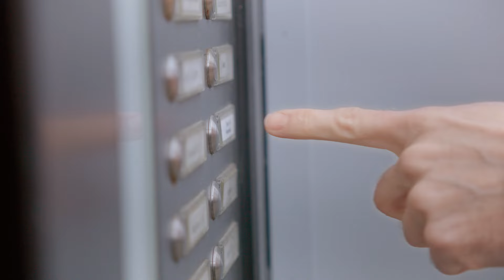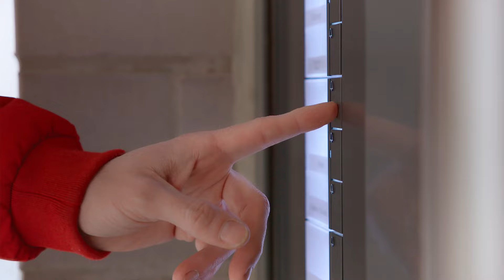1,4 Millionen Euro gehen nach Wolfsburg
Bei diesem Monatsgewinn hat unser Moderator Felix alle Hände voll zu tun, um Schecks im Gesamtwert von 1,4 Millionen Euro zu verteilen. Herzlichen Glückwunsch zum Monatsgewinn im März nach 38444 Wolfsburg.

700.000 Euro gehen in den Postcode 38444 CX
Im Postcode 38444 CX teilen sich neun Glückspilze mit insgesamt 16 Losen ganze 700.000 Euro. Das macht  43.750 Euro pro Los, bei zwei Losen sind das 87.500 Euro und alle, die mit drei Losen dabei sind, jubeln über 131.250 Euro.

700.000 Euro gehen in die zugehörige PLZ 38444
Weitere 700.000 Euro verteilen sich auf alle Lose, deren Postcode mit 38444 beginnt. Im März jubeln in Wolfsburg 415 Glückspilze mit insgesamt 556 Losen. Die Gewinnsumme beträgt 1.258 Euro pro Los, bei zwei Losen gibt es 2.516 Euro und Teilnehmende mit drei Losen freuen sich über 3.774 Euro.

Überraschungsmarathon in  Wolfsburg
Unser Team überrascht die Wolfsburger Postcode Glückspilze mit großen Schecks in ihrer Wohnsiedlung.

Zuerst klingelt Felix bei Lukas, der sein unglaubliches Glück kaum fassen kann – er gewinnt gleich bei seiner ersten Ziehung den Monatsgewinn! Für den 33-Jährigen kommt der Gewinn wie gerufen. Doch er macht es spannend: "Also, mit dem Geld werde ich auf jeden Fall schon einen großen Teil in ein Vorhaben investieren. Aber das möchte ich den Wolfsburgern erst ab dem 5. Oktober 2024 öffentlich machen." Der perfekte Zeitpunkt für eine Finanzspritze in Höhe von 43.750 Euro, wie es scheint. Außerdem hat Lukas noch einen Wunsch, den er verrät: "Ich werde mir auf jeden Fall einen 3D-Drucker kaufen."

Dann zieht unser Team weiter zu den Nachbarn Peter und Kerstin. Kerstin ist ganz im Gegensatz zu Lukas schon seit mehr als sechs Jahren dabei – und nun macht sich ihre Treue bezahlt. Als die beiden ihre Schecks sehen sagt Peter: "Das ist ein neues Auto! Mit so viel habe ich nicht gerechnet." Staunend strahlen die beiden in unsere Kamera, da sie sich mit ihren insgesamt drei Losen nun über stolze 131.250 Euro freuen. Der Software-Entwickler gibt schmunzelnd zu, dass er sich nicht auf Anhieb für unsere Soziallotterie begeistern konnte: "Ich wollte erst nicht, aber meine Frau hat mich überzeugt. Hat sich gelohnt."

An der nächsten Tür überrascht Felix fünf Glückspilze auf einen Schlag. Anna-Lena ist mit zwei Losen dabei und staunt über 87.500 Euro. Jennifer ist mit drei Losen dabei und gewinnt daher sagenhafte 131.250 Euro. Ihre Tante Gerlinde nimmt mit einem Los teil – was allerdings nicht bedeutet, dass sie sich weniger freut. Das gleiche gilt auch für Nachbarn Klaus. Auch der Mechatroniker ist überglücklich und seinem großen Traum von einer Weltreise nun einen Schritt näher. Brechta nimmt für ihren Mann den Scheck über fantastische 131.250 Euro entgegen. Die Rentnerin traut ihren Augen kaum.

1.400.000 Euro! Beim Monatsgewinn gewinnen alle Lose mit dem gezogenen Postcode zusammen 700.000 Euro. Außerdem teilen sich alle übrigen Lose mit der dazugehörigen Postleitzahl zusammen noch einmal 700.000 Euro. Beim Straßenpreis am Samstag gibt’s  für jedes Los mit dem gezogenen Postcode jeweils 10.000 Euro – an jedem vierten Samstag im Monat wird zusätzlich noch ein BMW 1er verlost. Auch an den restlichen Tagen des Monats gibt es tolle Geldpreise zu gewinnen.

Das Beste: Mindestens 30 Prozent von jedem Losbeitrag gehen an soziale Projekte aus den Bereichen Chancengleichheit, sozialer Zusammenhalt sowie Natur- und Umweltschutz, die wir als Soziallotterie dank unserer Teilnehmer unterstützen – auch in Ihrer Nähe!